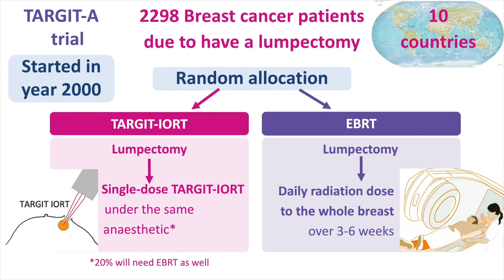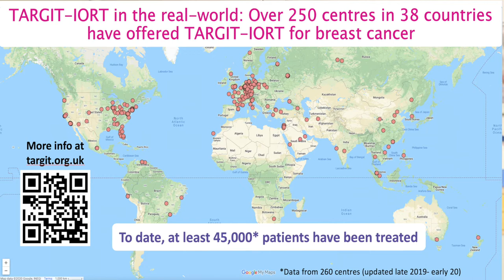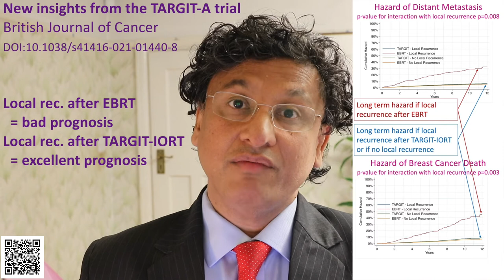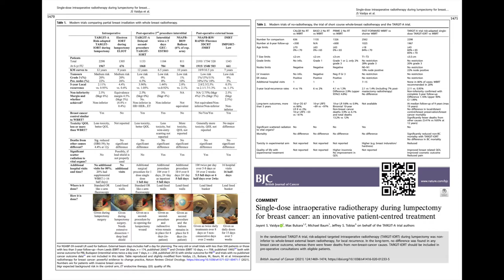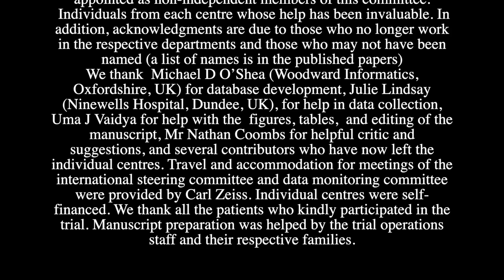Targeted intraoperative radiotherapy during lumpectomy for breast cancer has many proven advantages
This video is a brief summary of the first 4 papers below. (originally made for Year-In-Review, India, Jan 22)
Selected recent scientific papers and talks

2) Further analysis paper published in the British Journal of Cancer can be accessed

3) Comparison of 'no-radiotherapy' trials, compressed whole breast radiotherapy trials and other partial breast irradiation randomised trial is published in Nature Reviews Clinical Oncology as part of the article

4) Worldwide adoption is described in this UCL Discovery preprint

6) How TARGIT-IORT is better for patients than other Partial Breast Irradiation (PBI) approaches

7) Detailed public lecture hosted by UCL, London, 15 Oct 2021: 30 min lecture + 30 min Q&A session

Slide credit - Jayant S Vaidya and Uma J Vaidya